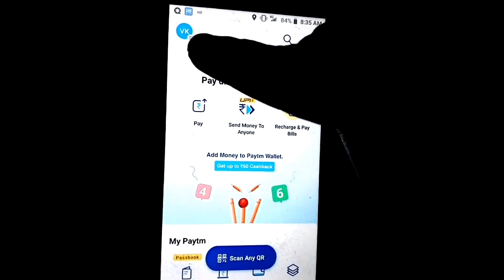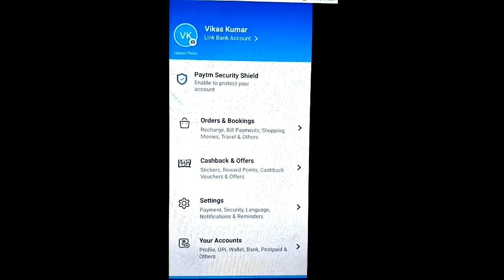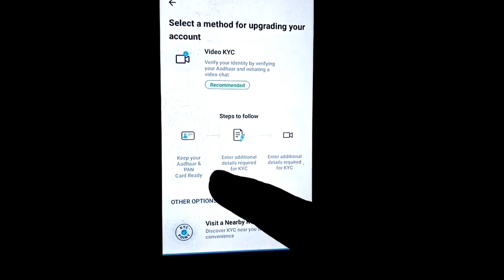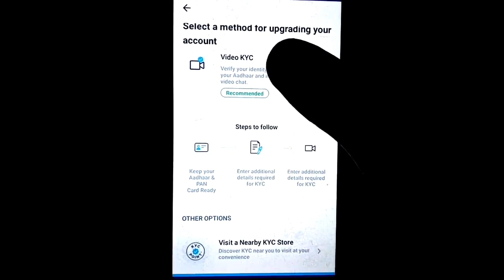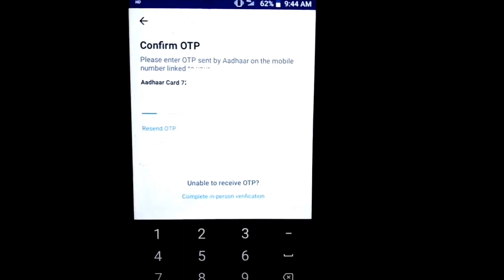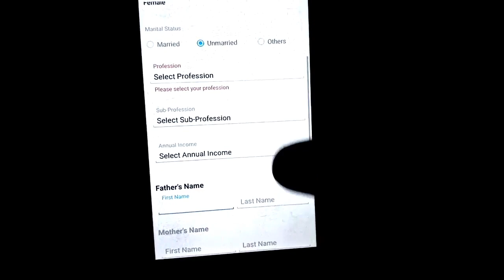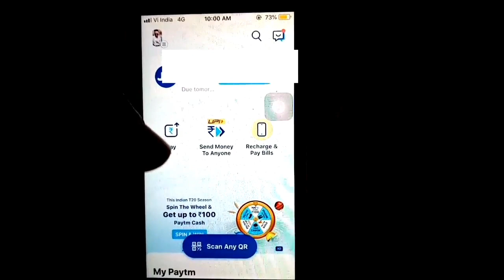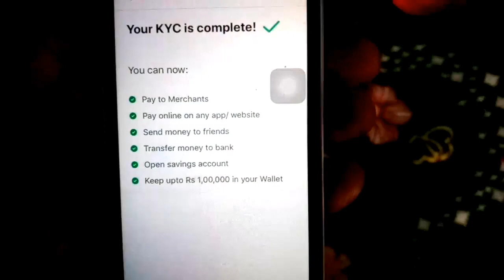Paytm full kyc kaise kare 2021 |Paytm video kyc kaise kare 2021| only 5 minute घर बैठे बैठे हो जाएगी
Is video me mai apko sikhaunga ki aap apne paytm ki full kyc ghar baithe kaise kar sakte hai.

इस वीडियो में मै आपको सीखाऊंगा  की आप अपने पेटियम  की फुल KYC घर बैठे कैसे कर सकते है |

Quires Solved
1. paytm,
2. Paytm full kyc
3. Paytm full kyc kaise kare,
4. घर बैठे paytm full kyc kaise kare
5. Paytm kyc 2021
6. Paytm full kyc 2021
7. Paytm video Kyc kaise kare
8. Paytm full kyc online kaise kare
9. Paytm video Kyc
10. Paytm nearby Kyc
11. Paytm nearby store full Kyc
12. Paytm Kyc kaise kare
13. Mobile se Paytm full Kyc kaise kare
14. How to complete paytm full kyc on mobile
15. How to complete paytm video kyc

​Paytmfullkyckaisekare​2021​ paytmkyckaisekare​​ Paytmkyc​​ paytmminikyckaisekare​​ howtocompletepaytmfullkyc​​ paytmvideokyc​​ Howtocompletepaytmkyc​​ Paytm2021​